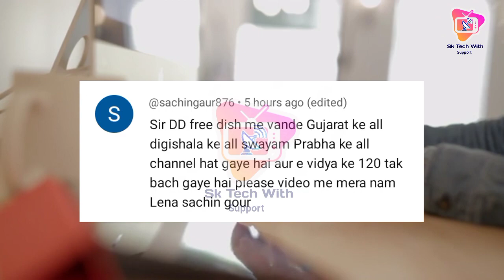DD Free Dish 15 New update | DD free dish Today Update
DD Free Dish Today New update 27 Jun 2023